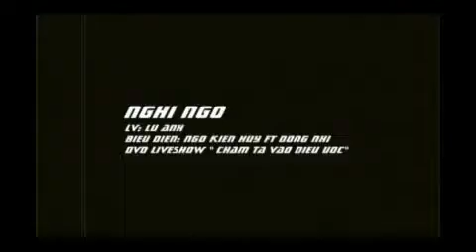Nghi ngo - Ngo kien huy ft Dong Nhi